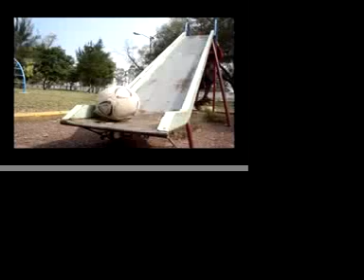El balon Agonizante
Un balón empieza a recordar sus mejores momentos en su vida...